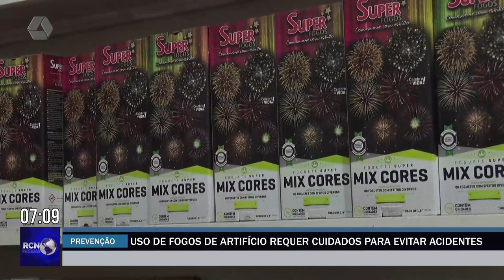Uso de fogos de artifício requer cuidados para evitar acidentes